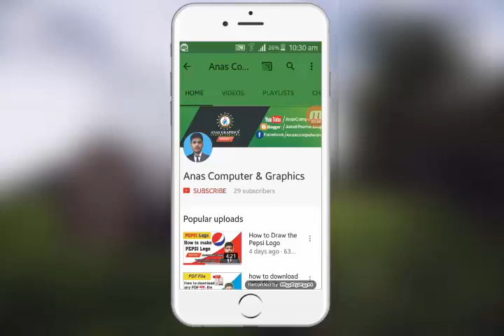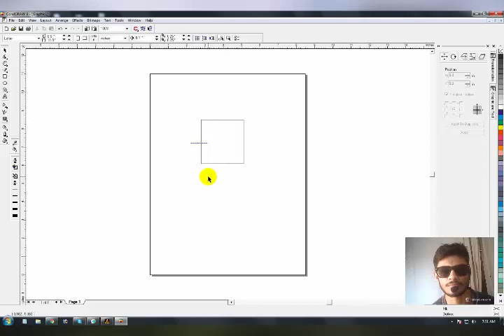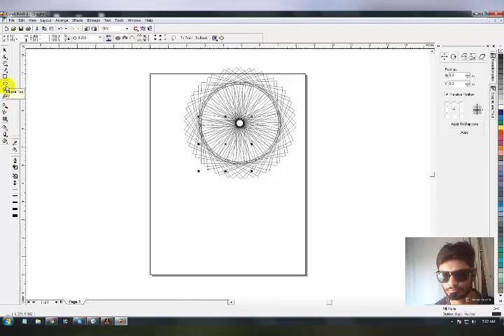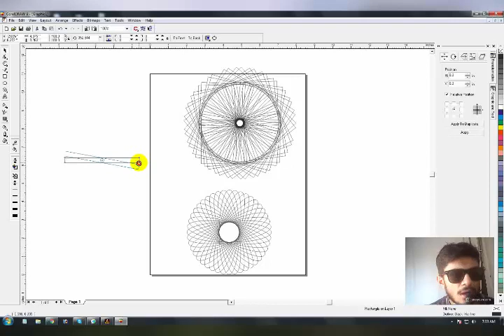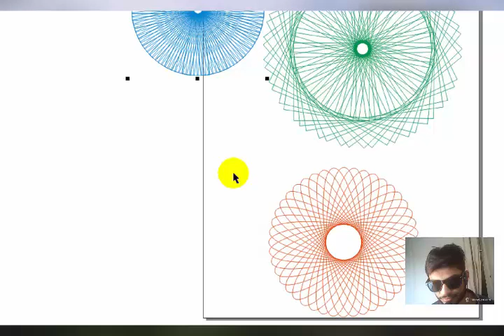How to creat a folower in corel draw urdu and hindi video tutorial